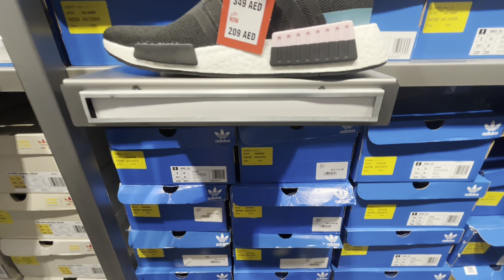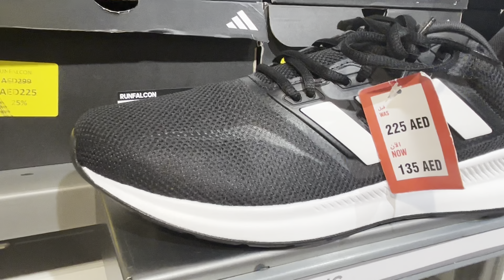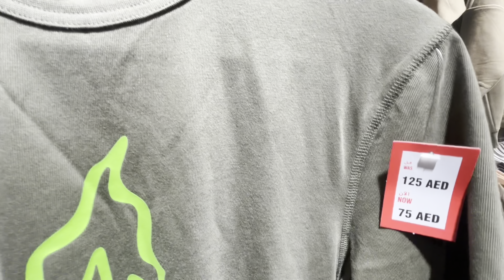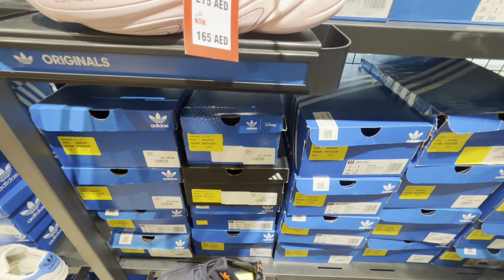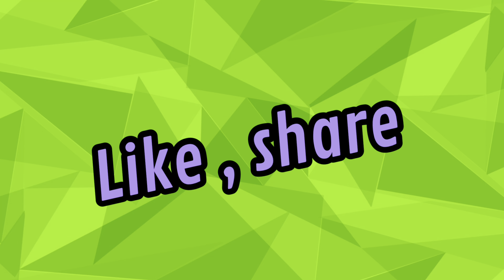Branded Adidas Sneakers Shoes Prices, New Models ADIDAS OUTLET Store Dubai -Burjuman Shopping Mall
Hi Guys,
Today we are sharing vlog of our visit to Adidas Outlet Store located on Bank Street Near Burjuman Mall in Dubai.